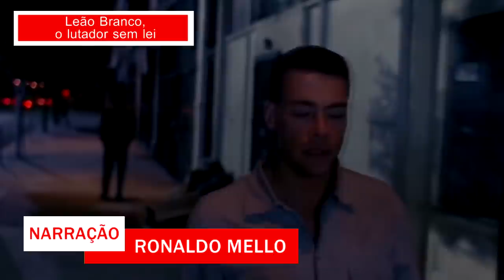A trágica vida de Jean Claude Van-Damme